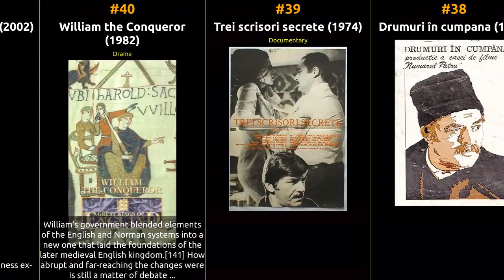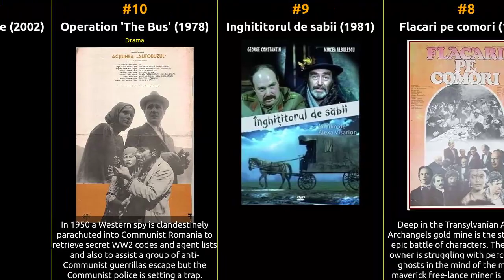Mircea Albulescu - Best movies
The filmography of Mircea Albulescu

1 Actorul si salbaticii
2 Mercenaries' Trap
3 For Motherland
4 The Ride
5 Ochii care nu se vad
6 Too Little for Such a Big War
7 At the End of the Line
8 Flacari pe comori
9 Inghititorul de sabii
10 Operation 'The Bus'
11 Al matale, Caragiale
12 Vin ciclistii
13 Cintec in zori
14 Animale bolnave
15 Tufa de Venetia
16 Zi Ca-ti Place
17 Puterea si adevarul
18 Beyond the Sands
19 Calatorie de neuitat
20 Cumpana
21 Sapte zile
22 Avaria
23 Alarma in munti
24 Canarul si viscolul
25 Mînia
26 Pasarea furtunii
27 Fiul Stelelor
28 Editie speciala
29 Vacanta tragica
30 Ancheta
31 Craii de Curtea Veche
32 Ramînerea
33 Printre colinele verzi
34 Cale libera
35 Ultima noapte a singuratatii
36 Bratele Afroditei
37 Dragostea si revolutia
38 Drumuri în cumpana
39 Trei scrisori secrete
40 William the Conqueror
41 Tandretea lacustelor
42 Ana
43 Ziua Z
44 The Anniversary
45 Dincolo de pod
46 Zile fierbinti
47 Viraj periculos